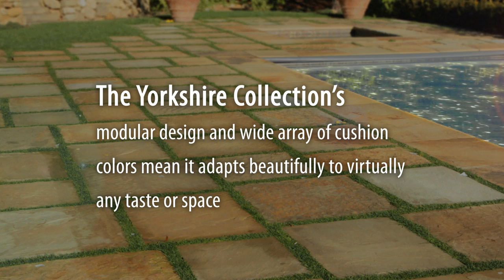Yorkshire Modular Collection